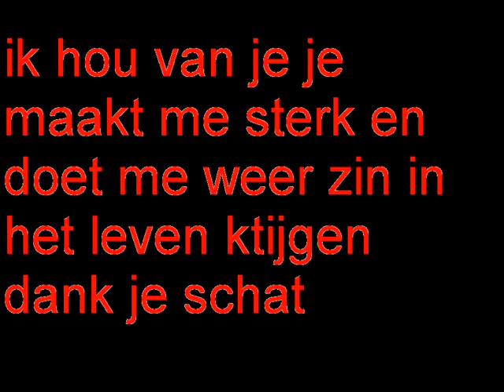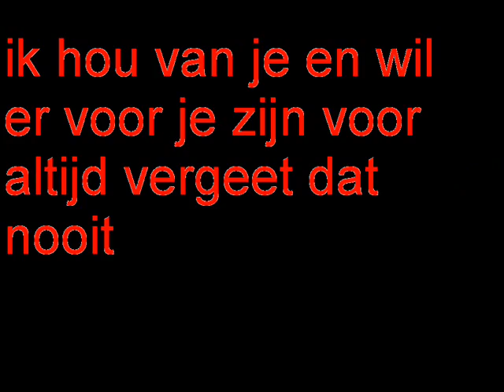schana hvj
zelfde als titel he mensen een filmpje waar ik men lievde in verklaar is men eerste hahaha